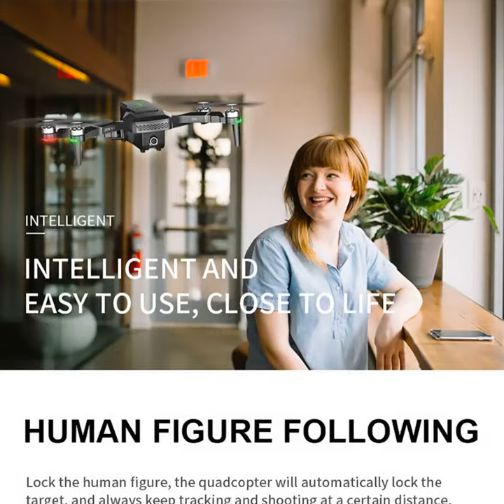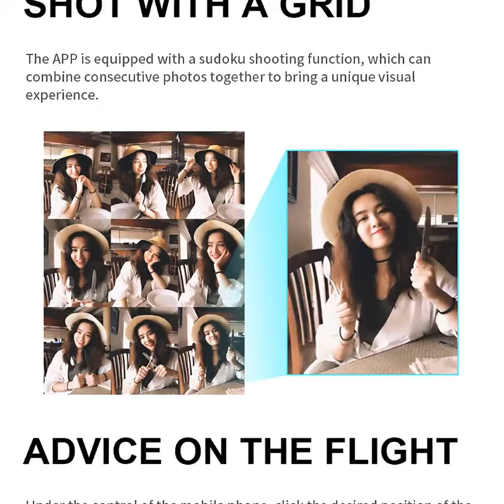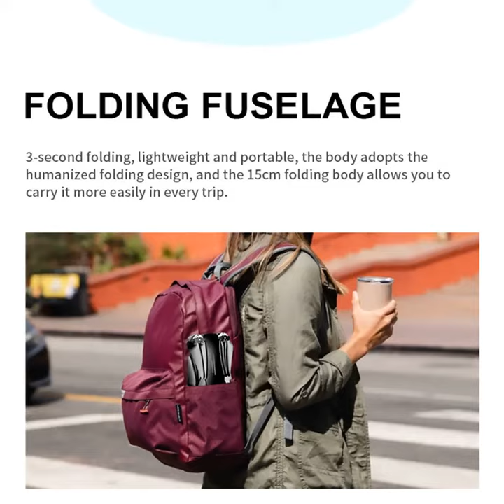VISUO ZEN K1 5G WIFI FPV GPS With 4K HD Dual Camera Brushless Foldable RC Drone Quadcopter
Description:
Brand Name: VISUO
Item NO.: K1
Item Name: ZEN
Pressure sensor: Height adjustment
Frequency: 2.4G
Motor: 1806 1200KV Brushless Motor
Adjustable camera angle: camera Adjustable by transmitter, 90 °
Drone battery: 11.1 V 2500 mAh
Transmitter Alkaline Battery: 4 * AA
Camera: 4KFront Camera  +720P Down looking Camera
Camera lens: 120 °
Control distance: 500 M
Flight time: About 26-28 min
Wifi Image transmission distance: 500M
Video Resolution: 2048X1088 P
Photo Resolution: 4096x3072 P
Frame rate: 20 fps
Photo format: JPG
Video format: MP4 or AVI
TF CARD: Support (Not included)
Charging time: About 4.5 hours
USB Charging: (5V / 3A)
Quiescent current: 50-80mA
Working Current: 10A
ESC Current: 5A
Color: Black
Product size: 28 * 23.5 * 7 CM (Unfoldable,without Shield)   11 * 17 * 7 CM (Foldable)
Wheelbase size: 353.5mm
Complete set of weight: 975g
Product Weight: 495g
Mobile phone configuration requirements: the WI-FI function Dual frequency
Mobile version of the system: iOS 8.0 or later / Android 4.4.4 or later
Product Highlights: Life 26 ~ 28 minutes, 50x zoom, support for vibrato MV,

Features:
1. GPS one-key return to takeoff point, return with low power consumption and no signal.
2. GPS smart tracking;
Next image: identify the object of fire and automatically follow the flight.
3. Gesture recognition: make camera / camera gestures facing the camera within 1-3 m gestures from the aircraft.
4. Multi-point flight planning:
The plane flies autonomously according to the default route, and players focus on shooting
5. Fixed point surround:
Find the center and move the desired radius through the rocker
6. Share photos with the video:
Single or multiple options for sharing photos, video can only share once.
7. Wide Angle Camera with Adjustable 120 ° Angle, 4K HD, 50x Zoom Camera
8. 11.1 v 2500 MAH intelligent lithium battery, 28 minutes of ultra-long battery life
9. Brushless motor, super power motor, lifelong
10. Indoor flight is more stable with optical camera flow
11. MV (douyin function shot, camera photos can be rotated and enlarged and shrunk)
12. Camera can be turned on (up and down)

Package Included:
1 x RC Quadcopter
1 x Remote Control
1x11.1 V 2500 mAh Battery
1 x USB Cable
2 x Blade(1*A 1*B)
1 x 9.5CM Screwdriver
1 x User Manual